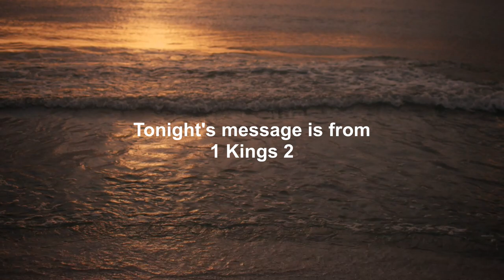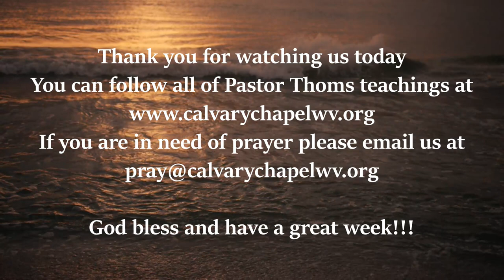The Death of David / Solomon Becomes King and Cleans house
Pastor Thom continues in 1 Kings 2